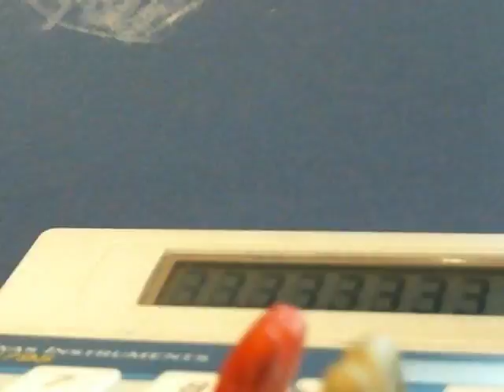"The Calculator" (a Goldfish Stop-Motion Film)